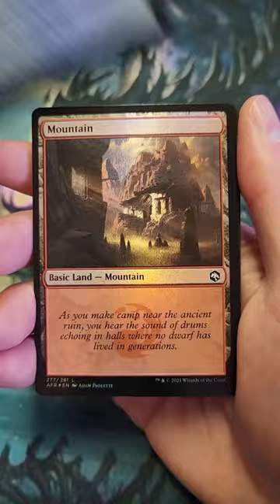Mordenkainen (D&D AFR Collector Booster)